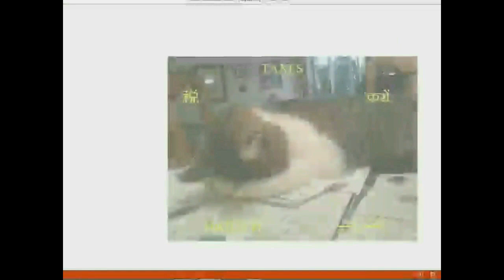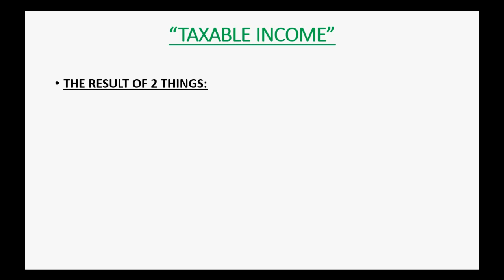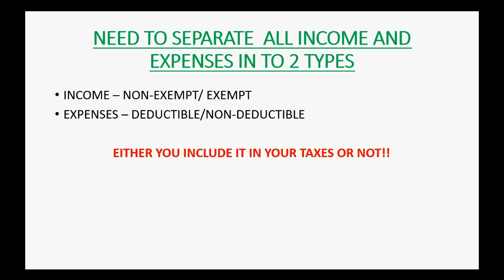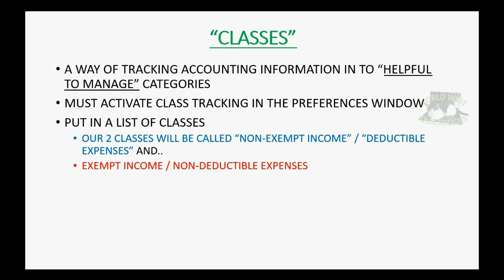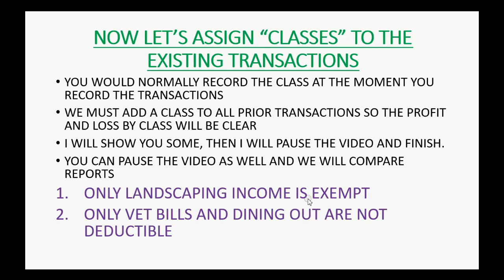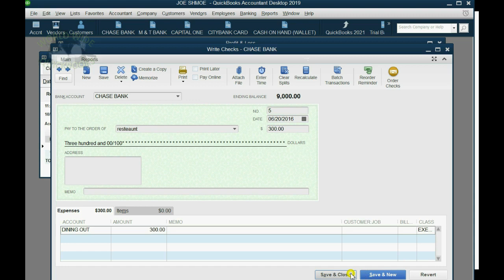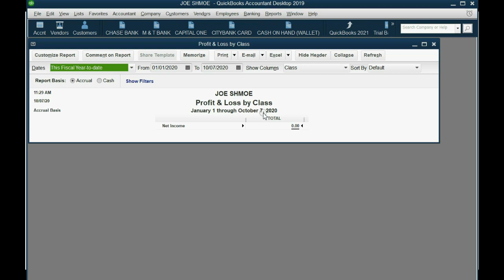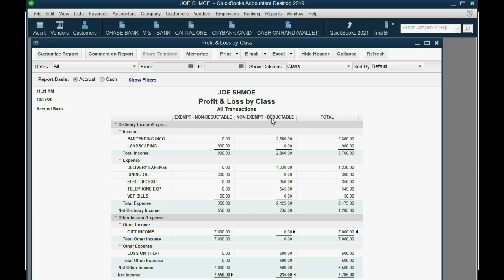QuickBooks Home Finance Estimate Taxable Income 1040ES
This learn QuickBooks for home finance video training tutorial will show you how to use class tracking to help you make your personal profit and loss statement estimate your quarterly estimated taxes. If you have taxable, non-exempt income in addition to being a salaried employee, then you are required to estimate how much federal and state income tax that you must send in each fiscal quarter. QuickBooks can help you do this by activating the “class tracking” feature from the preferences window. This will add the class list to QuickBooks desktop. Then you can make a taxable and non-taxable class for your expenses and an includable non-exempt, taxable income class for your income categories. You can then run the profit and loss by class report and use the column that shows only the deductible expenses and the non-exempt taxable income to estimate your quarterly taxes that you would send in with a voucher from form 1040es
This QuickBooks training course within this play list, will show you how to completely manage every aspect of your personal home finances using the Desktop version of QuickBooks. It really is better than Quicken, or any other software in regard to keeping records of non-business home finances. These easy, step-by-step QuickBooks training lessons show you how to handle area of finances that individuals, families, trust or estates would need to keep financial records for. This easy and fun little QuickBooks course will give you the ability to evaluate your financial position and understand how well you are doing over any period of time. You can even compare how well you did for specific time periods. There are several of features in QuickBooks that will make personal financial management work perfectly for you by using QuickBooks desktop.
I'm right here for you if you have any questions or need support. You can leave your questions in the comment section and I will do my best for you. I hope you learn well and enjoy the course!
-Mark